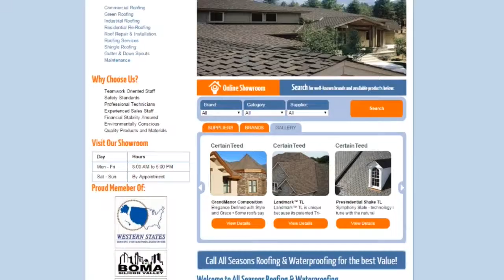Post Estimate - About our Company